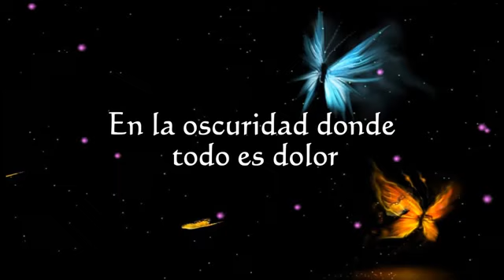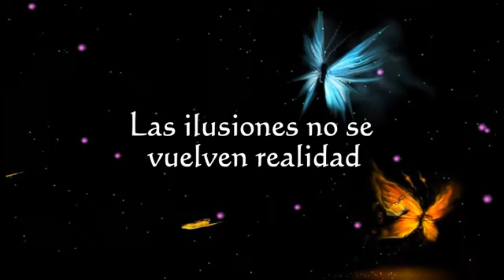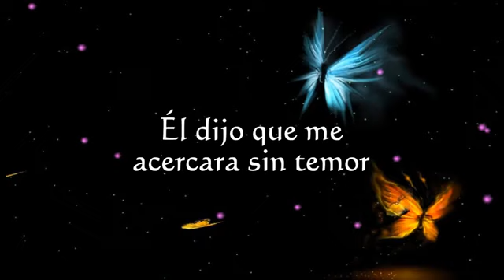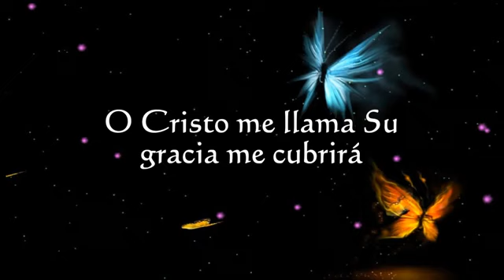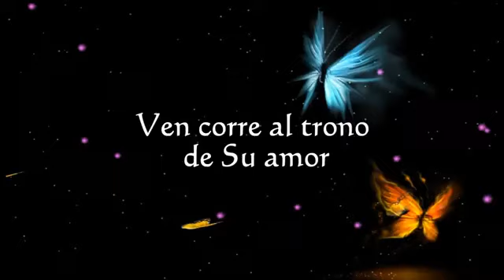TRONO DE GRACIA (Con Letra) : Don Moen